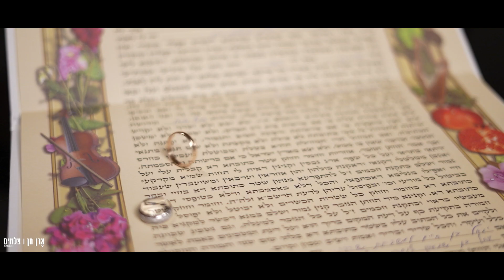שובל & יהודה יום החתונה | צילום והפקה | ארן חן | צלמים 2022